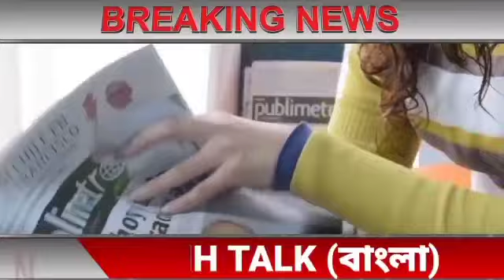আজকের সেরা ১০ টি বাছাই করা বড়ো খবর||তাজা খবর||WB Weather Report Today|| Jio Latest Offers Today